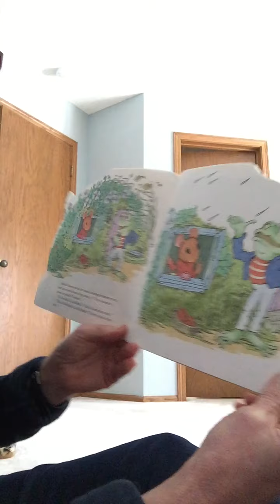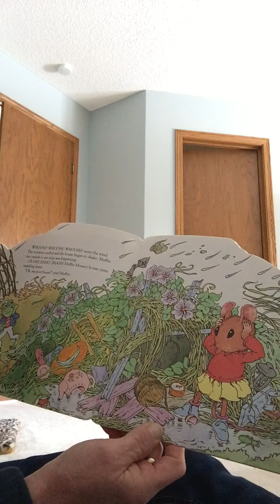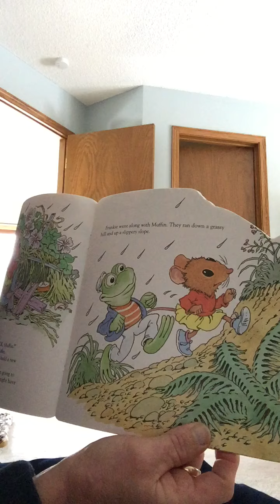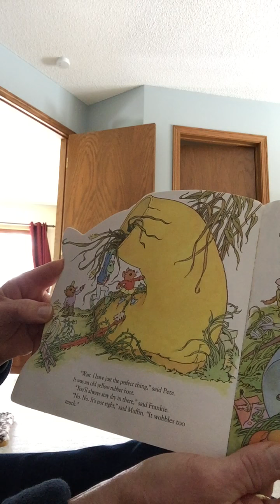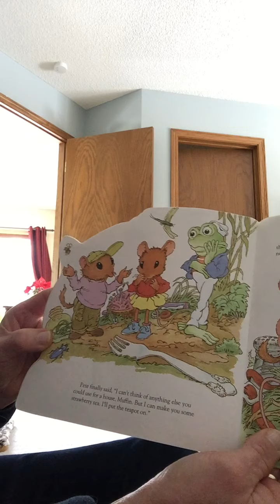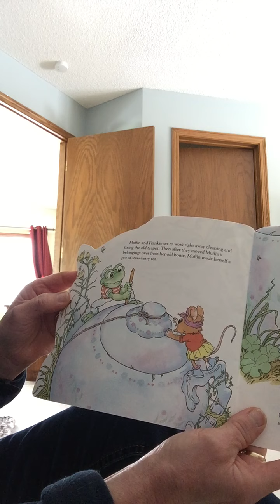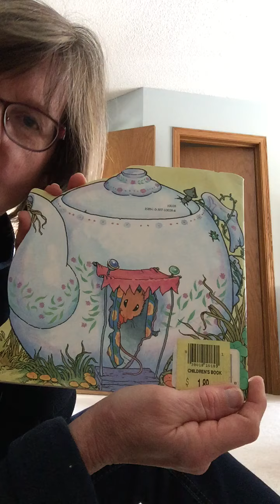Read Aloud 4/23